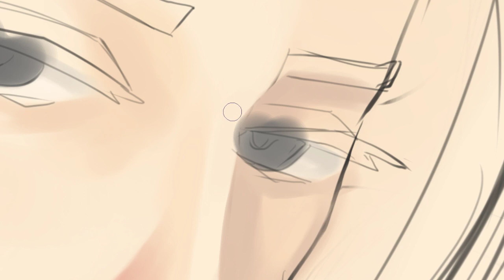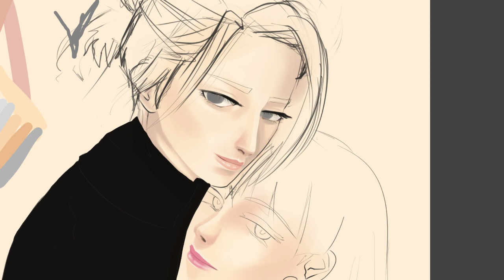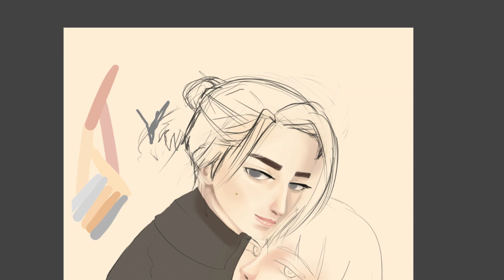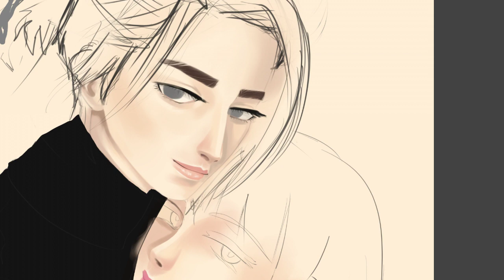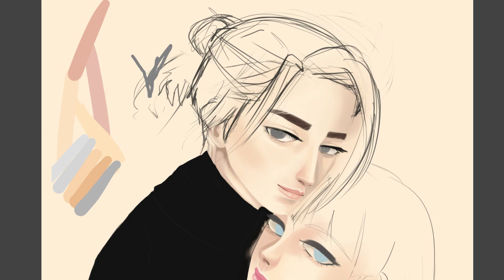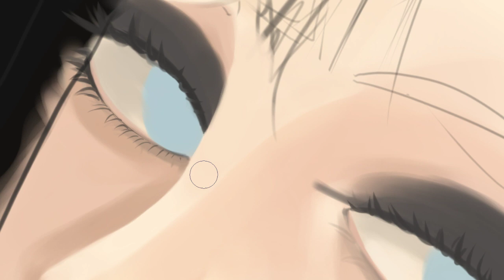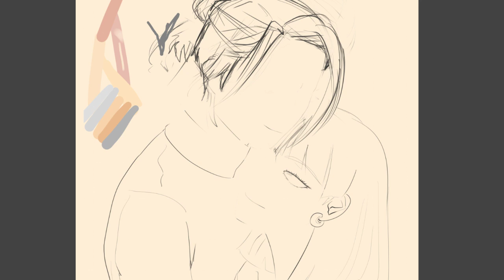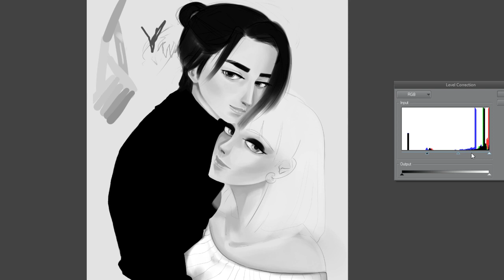Bellefire Artworks' Portrait | Couple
Just finishing off and coloring a random couple.